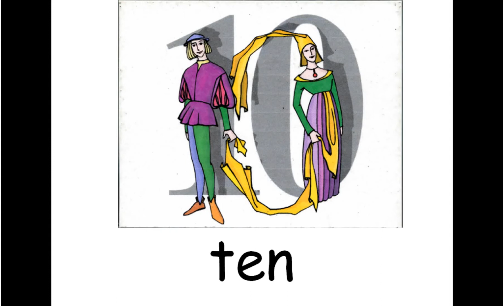短母音 short e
吉米的英文工廠 兒美班